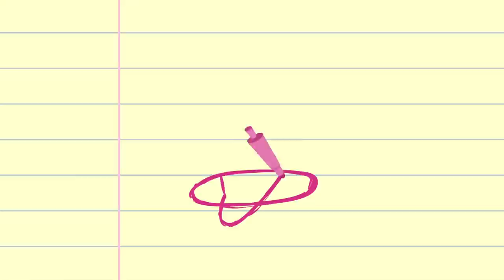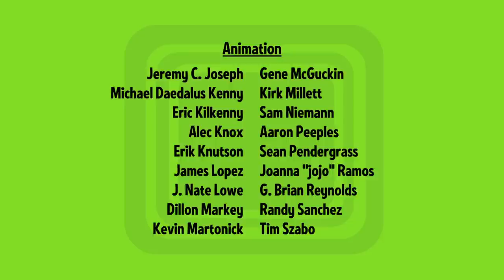The Mr Men Show "Wildlife" (S1 E34)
Mr. Bump falls prey during Mr. Noisy's wild life photographic hunt; Little Miss Calamity's fuzzy pink slippers take a walk on the wild; and a skunk stinks up Mr. Pernickery's hike.